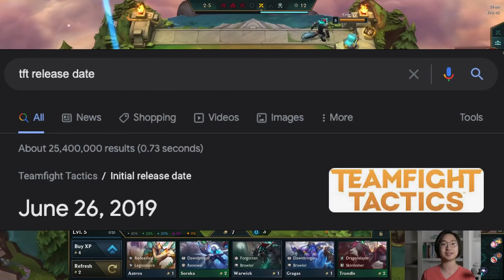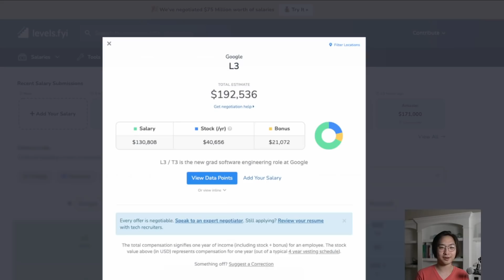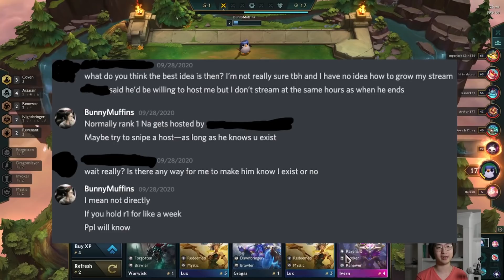Should you go Pro in TFT?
For some reason, tons of people want to play video games for a living.  This makes the field very competitive, but I am willing to bet that TFT is actually the easiest game to go pro in right now because of the high playerbase, low amount of content creators, and the low effort of the current content creators.

We will explore which is the best social media platform to grow on and how to grow on each of them (Twitch, Youtube, Twitter, Instagram, TikTok), what thresholds you need to meet, and how much money you can expect to make.

EDITOR (or me, but you will be able to tell who did it)